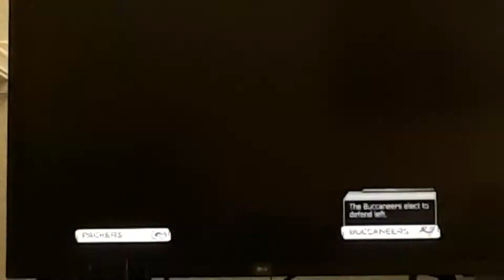Madden NFL 15 - Packers vs. Buccaneers (The Champion Competition)